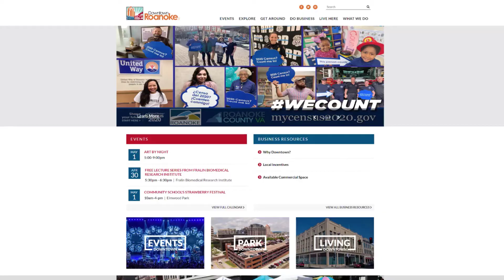Chamber Chat - April 29, 2020 - Downtown Roanoke, Inc.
We had some technical difficulties during today's Chamber Chat, but we made it happen! Watch now to hear from Jaime Clark about the resources Downtown Roanoke, Inc. has available for businesses and the public. 🏙️